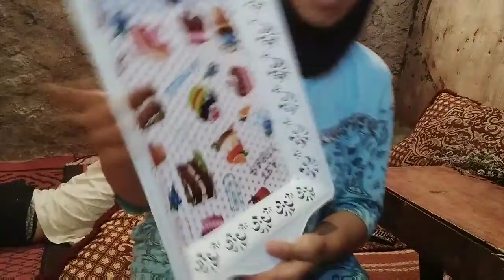غدا بسيط 😋😋😋رجلي كيشكر فيا عصير غزال 🥰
يوميات دنيا